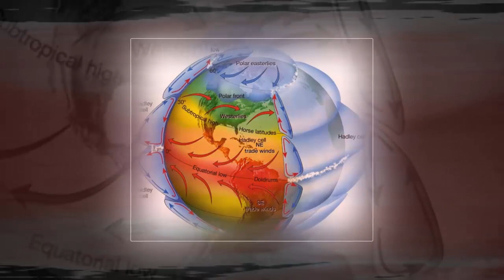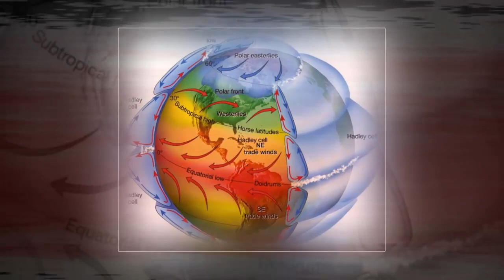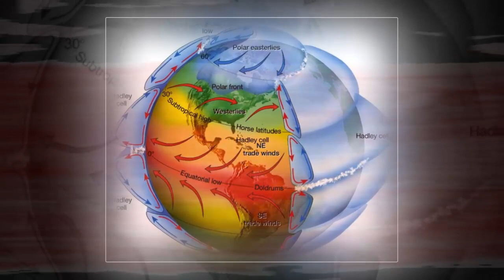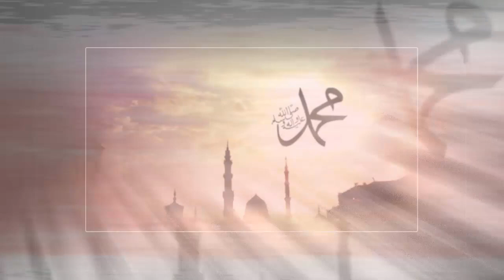রসূলের হাতের ইশারায় চাঁদ দ্বিখণ্ডিত হল আবুজাহেল বলল মুহাম্মাদ যাদুকর